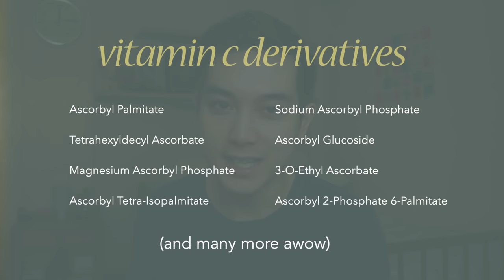BEST SERUMS: NIACINAMIDE, VIT C, HYALURONIC ACID | Effective ba? My Personal Experience | Jan Angelo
Not sure where to start with serums? In this video I do my best para i-simplify kung ano ba talaga sila and what their effect on the skin is! I also help you decide what kind of serum might be the best for you. :)

If maubusan ng stock sa Lazada, you can search on KBeautyCafe's

If ma-OUT OF STOCK ang any THE ORDINARY PRODUCTS, you can also buy on KBeautyCafe's